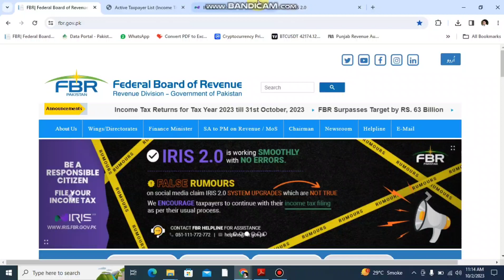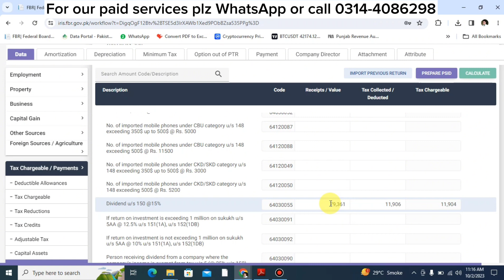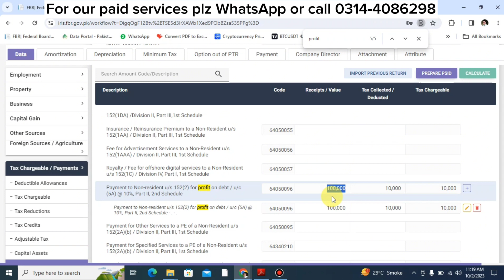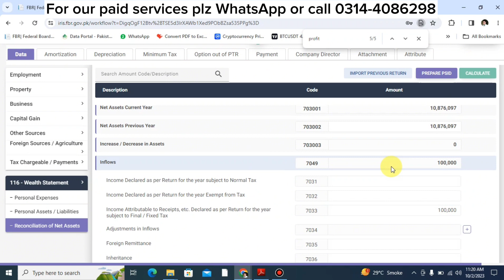Profit in RDA | How to show RDA Profit in Tax Return| Roshan Digital Account for non residents